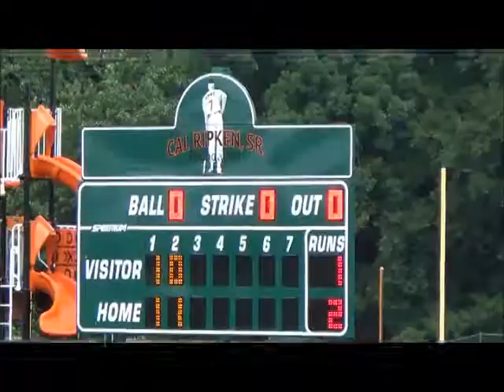Frozen Ropes 12U Team 2014 - Aberdeen Part 2